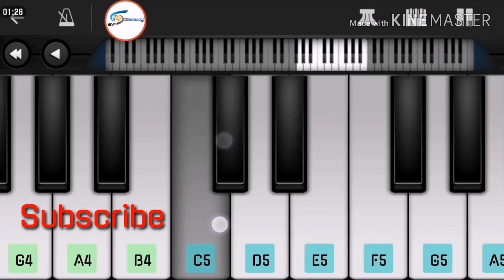KGF - Garbadhi Song Piano Tutorial ( Perfect Piano ) | SB GALAXY